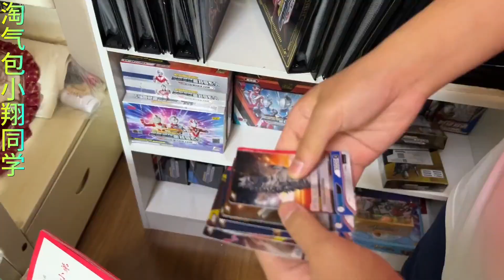战斗机和消防车找小翔玩躲猫猫游戏，过程很搞笑，心奇爆龙战车X2！【淘气包小翔同学】